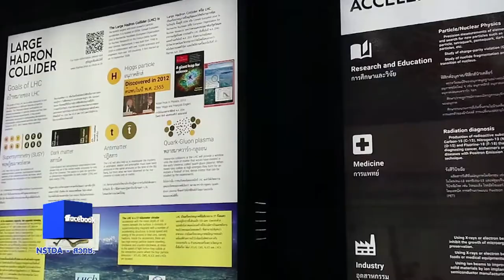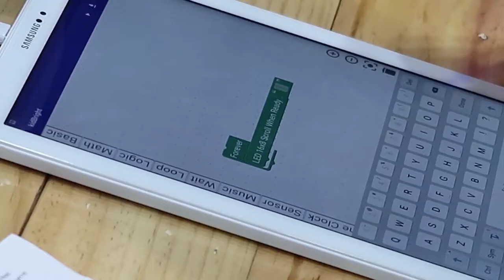พลังวิทย์ คิดเพื่อคนไทย ตอน งานมหกรรมวิทยาศาสตร์และเทคโนโลยีแห่งชาติ ปี 2560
สวทช. เข้าร่วมจัดงาน มหกรรมวิทยาศาสตร์และเทคโนโลยีแห่งชาติ ในปี 2560 นี้ ภายใต้หัวข้อเรื่อง วิทยาศาสตร์เพื่อเยาวชน นำเสนอเรื่องราวความร่วมมือระหว่างประเทศไทย กับ เซิร์น ซึ่งเป็นหน่วยงานวิจัยระดับโลก โดยประเทศไทยได้มีข้อตกลงร่วมกับเซิร์นที่จะส่งนักศึกษาและนักวิจัยไทย ไปร่วมศึกษาค้นคว้าที่ CERN ประเทศสวิตเซอร์แลนด์

นอกจากนี้ ยังมีกิจกรรมสนุกๆให้ลงมือทำ อาทิ การประกอบวงจรอิเล็กทรอนิกส์อย่างง่าย การเขียนโปรแกรมควบคุมคอมพิวเตอร์ขนาดจิ๋ว การทำศิลปะจาก Chromatography การเพาะเลี้ยงเนื้อเยื่อ และเรียนรู้วิทยาศาสตร์จากการเนยแข็ง